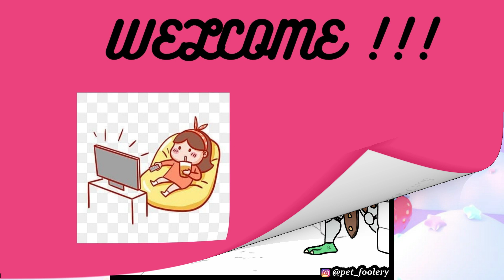🔥Pet foolery Comics But Not Cute Endings #11 😻